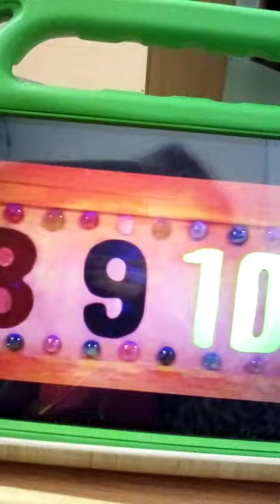Show Me Show Me Series 4 Episode 19 Shells and Blowy Horns elevator clip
This is Show Me Show Me Series 4 Episode 19 Shells and Blowy Horns elevator clip